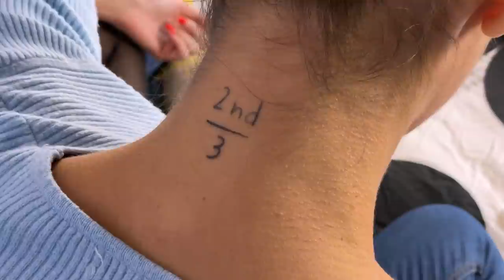Q&A con le mie SORELLE